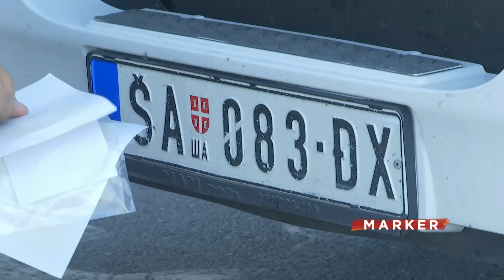Janjić o registarskim tablicama Srbije i Kosova: Isteći će rokovi, biće nametnuto rešenje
Koordinator beogradskog Foruma za etničke odnose Dušan Janjić procenjuje da spor u vezi sa registarskim tablicama između Srbije i Kosova neće biti rešen dijalogom, već da će dve strane dobiti „nametnuto“ rešenje prema kojem će u upotrebi biti tablice s oznakama „Republika Kosovo“ i „Republika Srbija“.

Marker - radnim danima na 18.00 na Insajder TV.

Pratite nas na i na društvenim mrežama